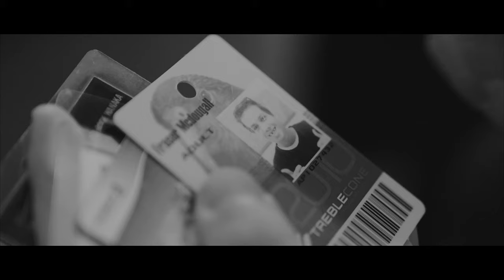Saddle Stories: Summit Rocks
"Now everyone is so good at skiing, the Summit is becoming this mythical beast that we all need to conquer." - Hamish McDougall.
One morning. Some of the world's best skiers and snowboarders. A once in a lifetime progression session.
Featuring Jess Hotter, Zoi Sadowski-Synnott, Finn Bilous, Ben Richards, Craig Murray, Carlos Garcia Knight, Will Jackways, Hamish McDougall and Fraser McDougall.
Directed, filmed and edited by Danny Warley
Additional footage by James Mulcahy, Finlay Woods, Jason Beacham and Hunter Paull
Creative direction by Genevieve Montreuil